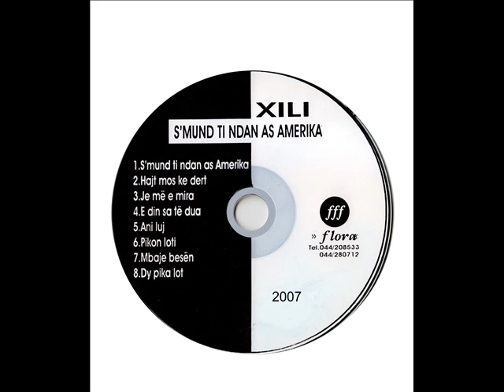XILI - E din mir satë du 📀